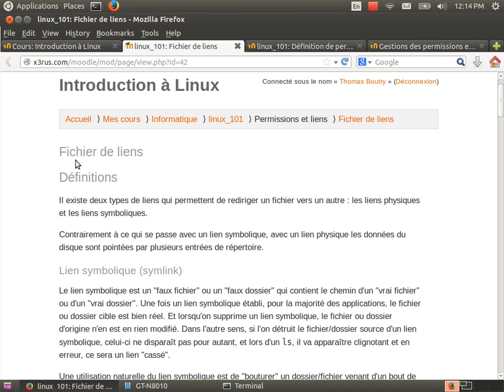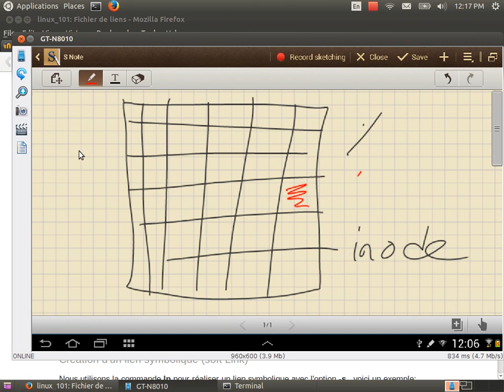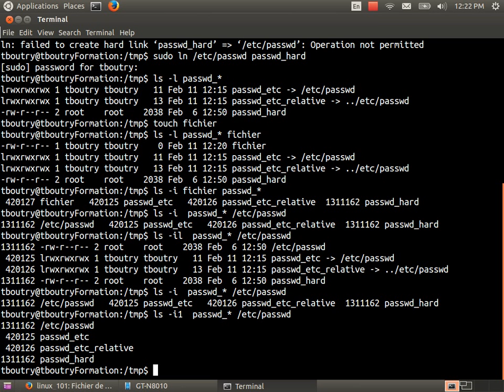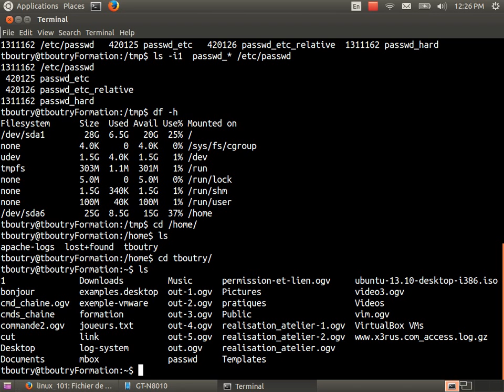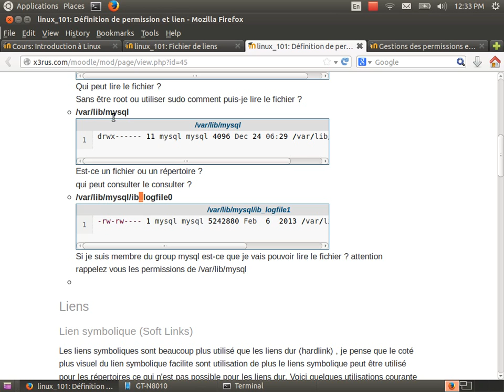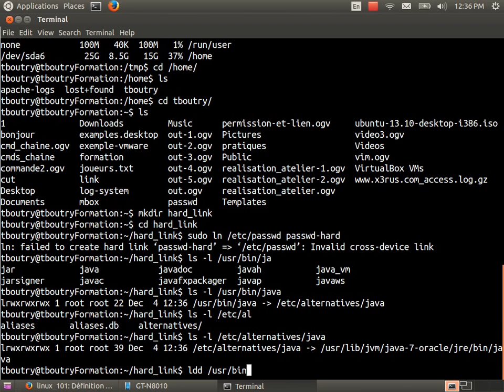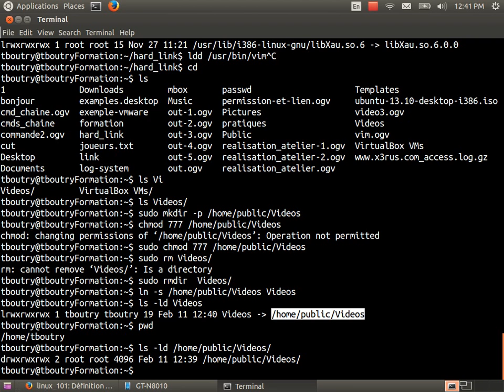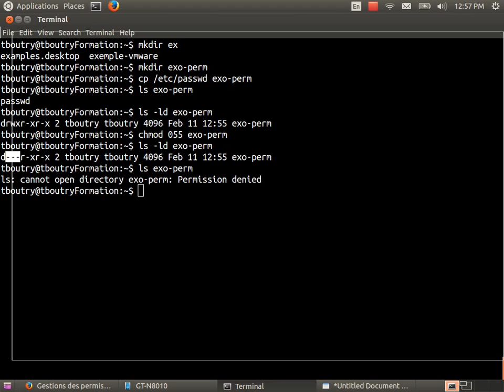Linux 101 (cour 7 - permission des fichiers , lien symbolique suite)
Contenu du cours :
* Permission des fichiers
* Lien symbolique
* Lien dur